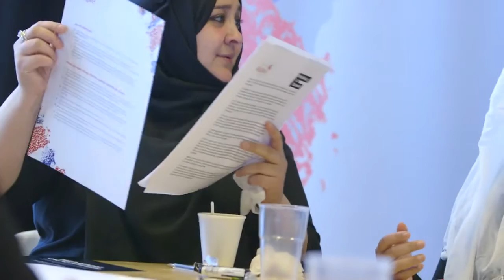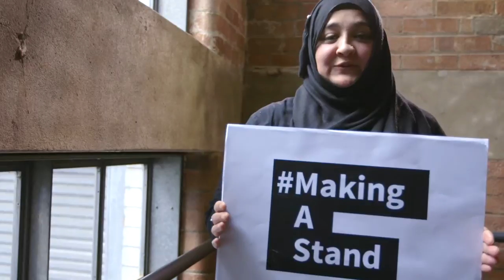MakingAStand in Luton: Amara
Amara came to join Inspire's MakingAStand event in Luton. As a mother, she is especially passionate about the suffering of Syria's children and believes that it is important to help the Syrian people. Everyone can do their bit, not by fighting, but by volunteering, giving money or donating food to Syria.